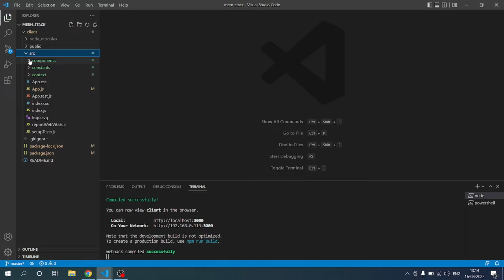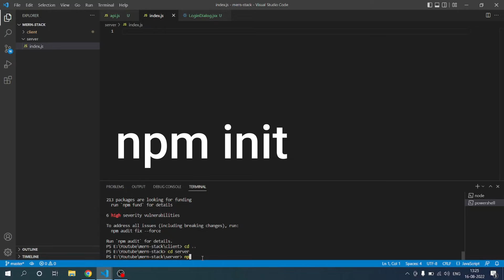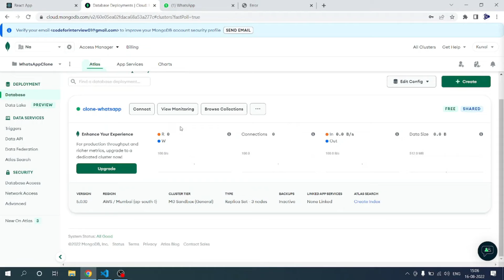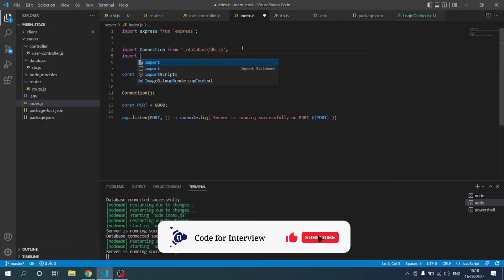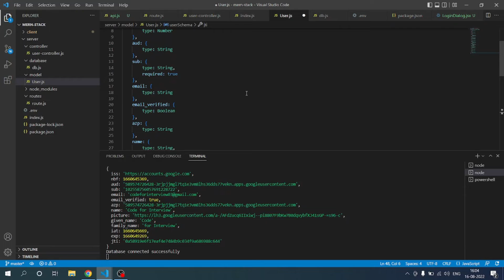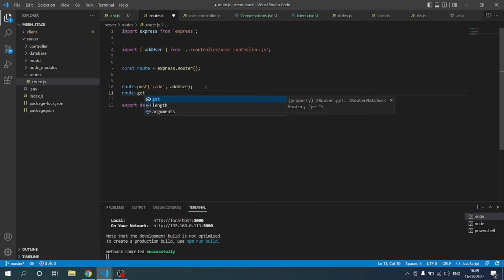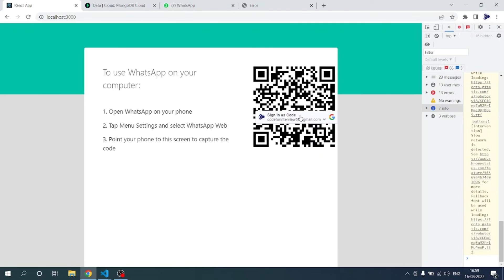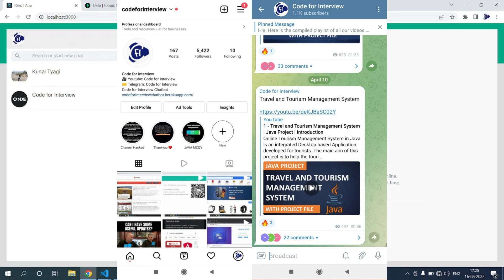4/8 - WhatsApp Clone | MERN Stack | React, Node, Express, MongoDB | Socket.io | Image/Doc Sharing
In this video series we will create a clone of WhatsApp Web with Document and Image Sharing feature

Technologies Used:
Frontend: React.js & Material-UI
Backend: Node.js & Express.js
Database: MongoDB
Real Time Chatting: socket.io

Please find the source code of the Project

Please find the Google Drive link for icons and constants used